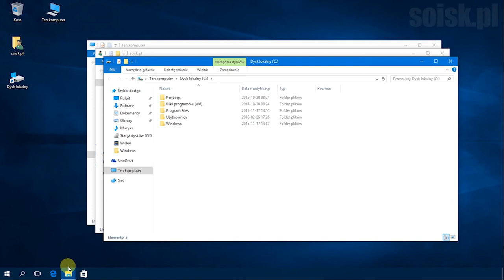Windows 10: Włączenie opcji "Nigdy nie scalaj przycisków paska zadań".